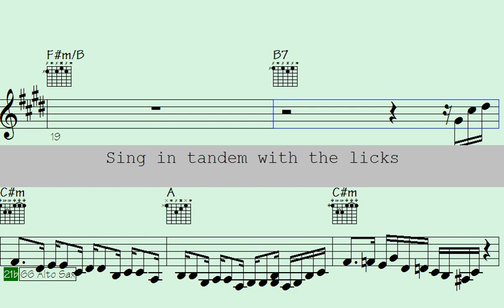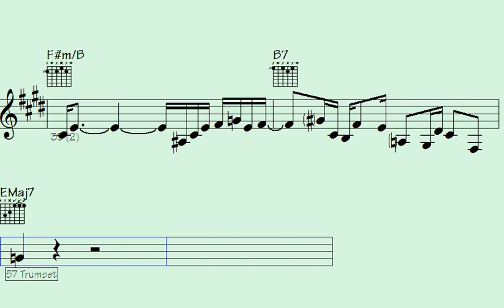🎶Userwrite a useful youtube title on: Funk Trumpet Sax Guitar - Bodacious Altercation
User